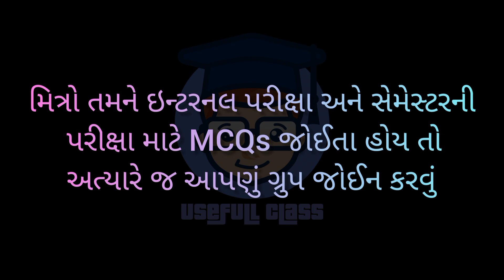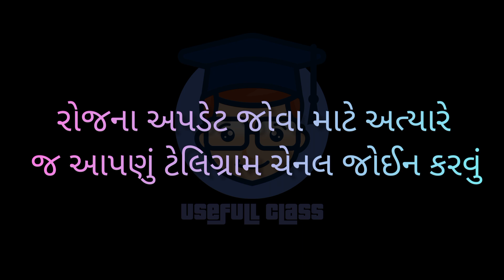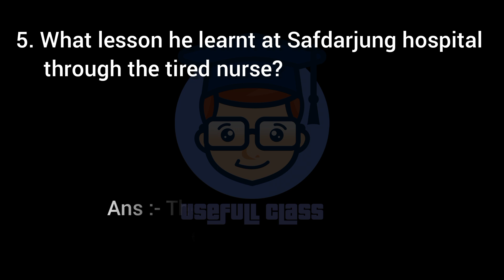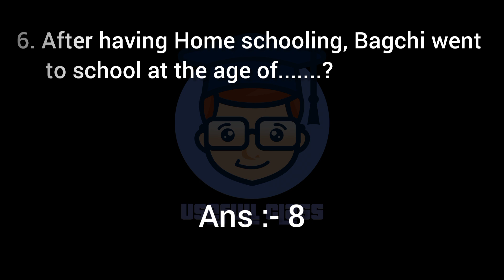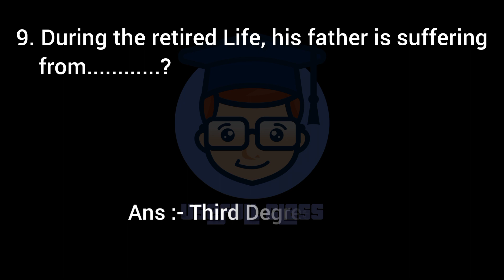SPOKEN WRITTEN & COMMUNICATION IMP MCQs | PART :- 6 | F.Y.B.COM SEM 1 | VNSGU | USEFULL CLASS